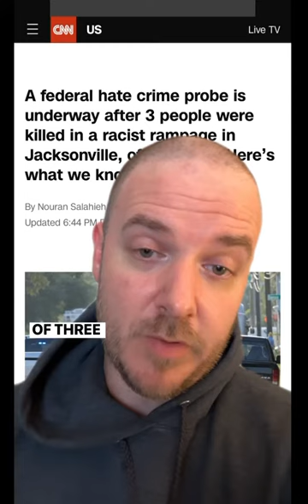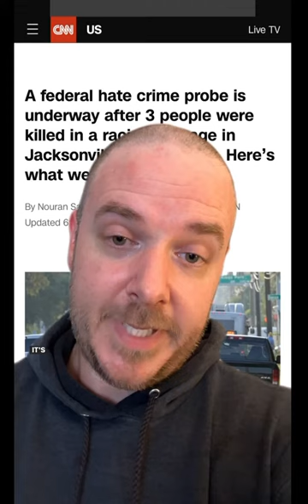White Supremacist Terror. WPMOT 635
What’s Pissing Me Off Today? ep 635. Prof Thuggy talks about what’s pissing him off on 8-30-23.

White Supremacist Terror: part of a broader movement or just another “isolated incident”? White supremacy is the foundation this country was built on. Most mass shootings are committed by white males. Certain people want you to think there’s no connection. They don’t want you to think about the connections between slavery, the KKK, police brutality, and mass shootings. But white supremacy is the underlying force behind it all.